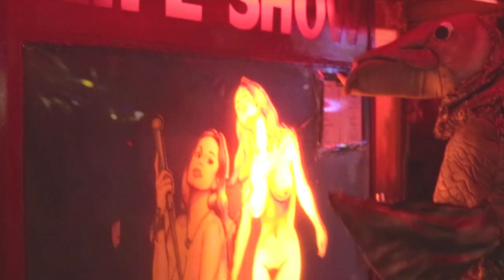ROBOSONIC & ADANA TWINS - Barracuda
Label: 2DIY4
Artists: Robosonic, Adana Twins
Release: La Fique

Video: Johannes Foerster
Costume: Elisa Seiffert

Barracuda: Viktor Lis (Rooks&Rocks), Johnny Foreigner, Sebastian Kubersky
2nd camera: Joachim Zunke, Julian Robinet
Artwork: Visualism
Motion design: Ioannis Kaltirimtzis

special thanks:

Susies Show Bar (susis-show-bar.de), Knitter Eule, Jose Romussi, Janosch Sous le Châtaignier, Ceyhun Güney, Lotta Meyer Joney

a broken bloke Production 2013